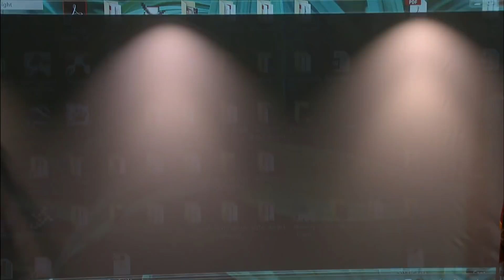Sheriff's Press Conference 8/25/2017- Deputy Termination/ Homicide Arrest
Sheriff Bob Gualtieri held a press conference to discuss the termination of School Resource Deputy Ural Darling for inappropriate conduct with a child at Osceola Middle School.

Part two of the press conference starts at the 21:50 minute mark. Sheriff Gualtieri discusses the facts surrounding the arrest of Robert M. Miller (7/4/79) for the murder of Chris Weimer (5/27/1957). On 8/17/2017, deputies found Weimer deceased in his residence located at 2426 Persian Drive in unincorporated Clearwater.